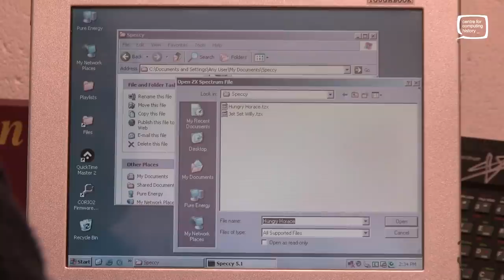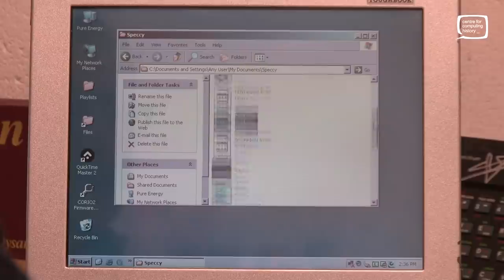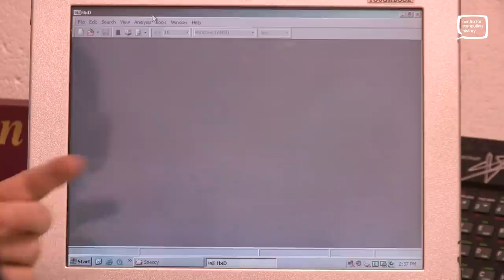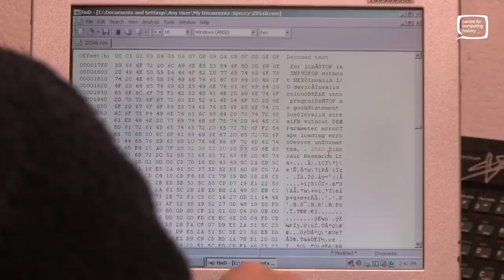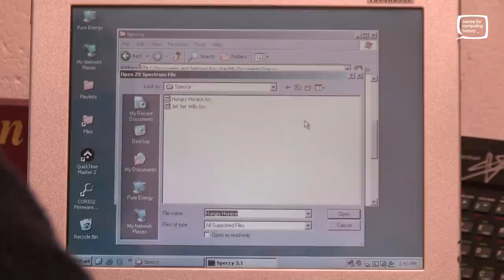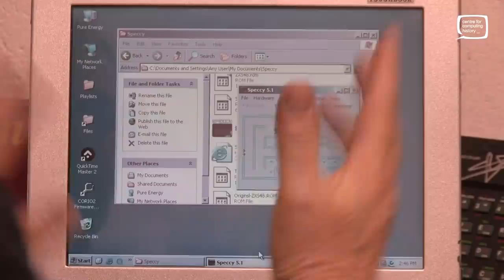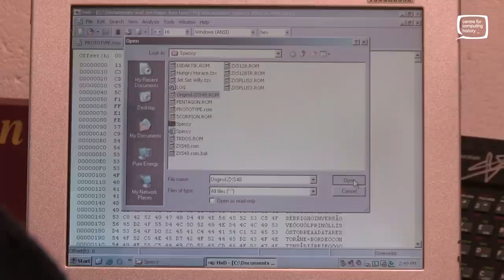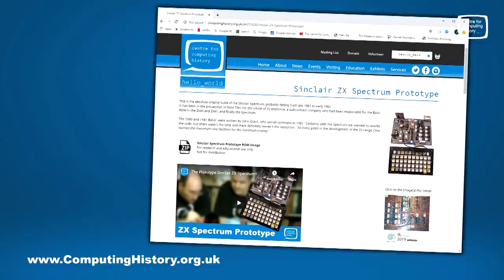The Prototype Sinclair ZX Spectrum ROM Download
Jason Fitzpatrick tests the ROM image from the prototype ZX Spectrum which is available to download from the website.